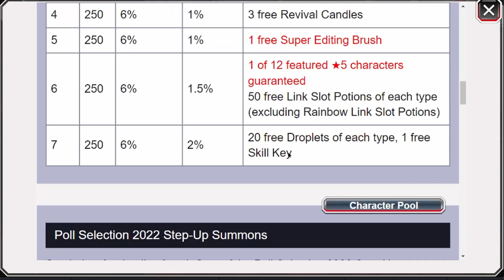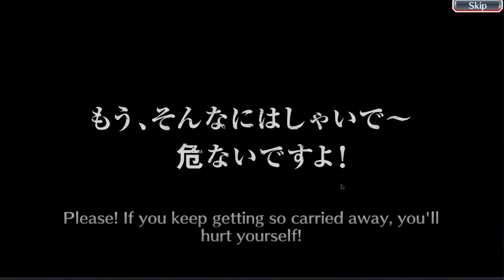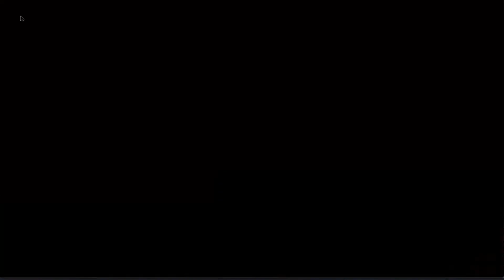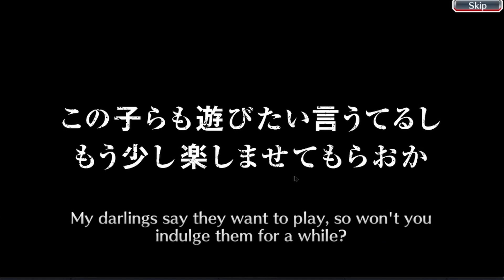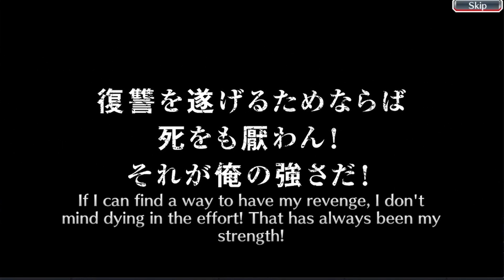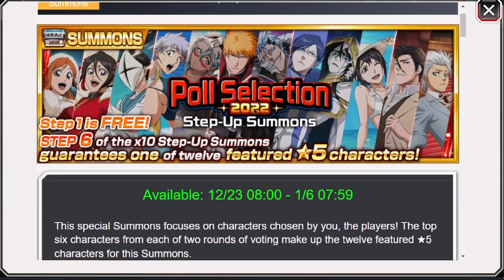Poll Selection 2022 + Ticket Summons (German/Deutsch)